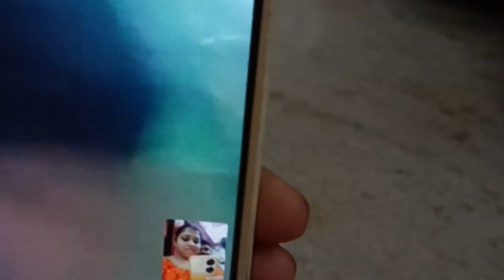পূজো শেষ আর আমার গৃহবন্দী জীবন শুরু 😳lifeofchumki bengali vlog